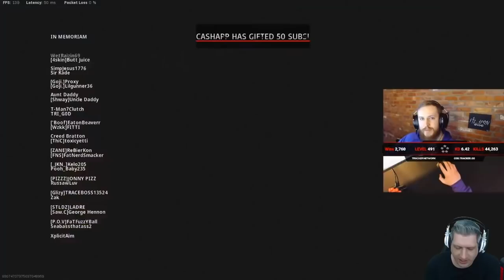ANÁLISE IRON, RECORDISTA DE VITÓRIAS NO WARZONE #02| COD WARZONE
Vídeo com o Ogro trazendo a segunda parte da análise do Iron, recordista mundial em vitórias no Warzone!